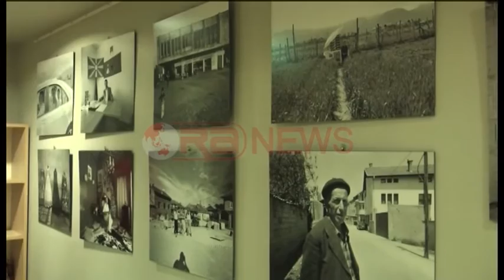Peisazhi i viteve ’90 në kufirin shqiptaro–maqedonas - Ora News- Lajm i fundit-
Peisazhi i fillimit të viteve '90-të, në dy anët e kufirit shqiptaro-maqedonas, ka rdhur para artdashësve, në Durrës, në formën e një ekspozite fotografike, nga fotografi dhe studiuesi austriak Robert Pichler. Ekspozita u hap në mjediset e Klubit të Artit "Sigal", në prani edhe të ambasadorit austriak në vendin tonë, Thomas Schnoll, dhe presidentit të kompanisë Sigal Uniqa Group Austria, Avni Ponari. Ekspozita paraqet një seri fotosh bardhezi, të cilat kanë fiksuar momente të ndryshme nga jeta dhe në zonat rurale, që gjenden në kufirin shqiptaro-maqedonas. Nga njëra anë, ekspozita tregon edhe ndryshimin mes vendeve, në dy anët e kufirit. Ndërkohë, ajo dëshmon edhe ndikimin që ka migracioni në zhvillimin e qendrave urbane. Kjo pjesë e ekspozitës është më shumë e përqëndruar në Maqedoni, ku autori Robert Pichler, në fillim të viteve '90-të, ka qëndruar për afro tre vjet, ku edhe ka ndërmarrë një studim mbi sjelljet e njerëzve dhe impaktin e migracionit të jashtëm e të brendshëm. Në një pjesë të fotografive duket ndryshimi mes migracionit të shqiptarëve, i cili më së shumti ka qenë i drejtuar jashtë Maqedonisë dhe Jugosllavisë, dhe migracionit të maqedonasve, kryesisht i drejtuar brenda vendit, në qytetet kryesore.